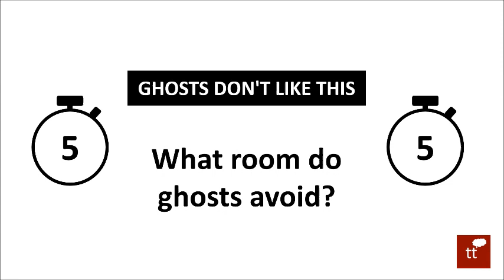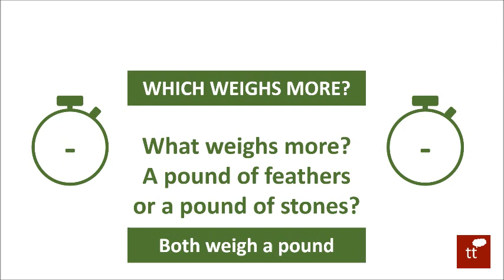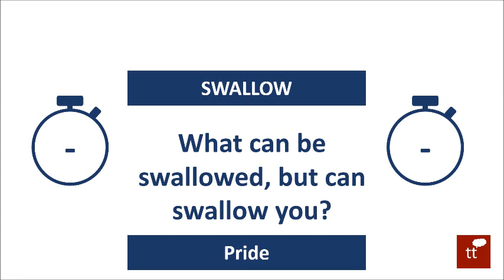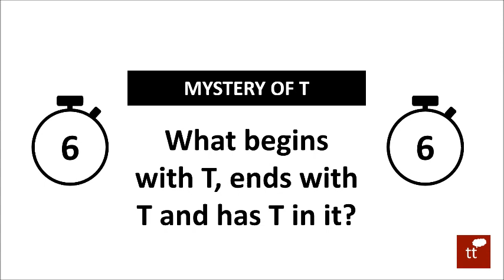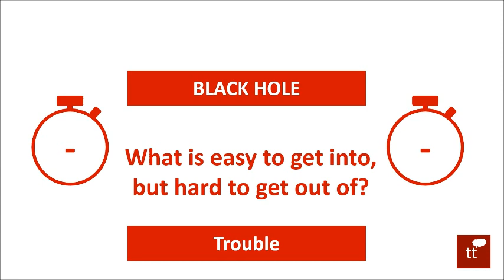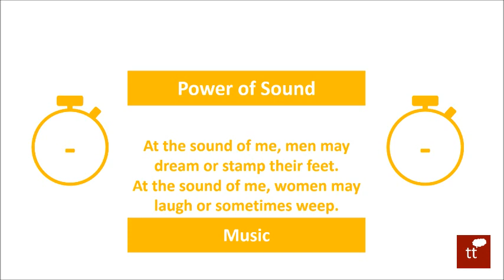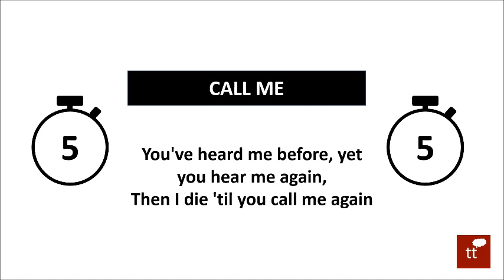Brain Twisting Riddles for Riddle Wizards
Are you a riddle wizard? Get ready for some mind workout.  This video contains 20 good and fun riddles.

0:00:09 - Riddle 01- David's father has three sons : Snap, Crackle and _ _ _ _ _
0:00:28 - Riddle 02 - What room do ghosts avoid?
0:00:45 - Riddle 03 - I have no feet, no hands, no wings, but I climb to the sky. What am I?
0:01:03 - Riddle 04 - What weighs more? A pound of feathers or a pound of stones?
0:01:21 - Riddle 05 - What starts with an ‘e’ but only has a single letter in it?
0:01:39 - Riddle 06 - How many seconds are in a year?
0:01:57 - Riddle 07 - How many apples grow on a tree?
0:02:15 - Riddle 08 - He has married many women, but has never been married. Who is he?
0:02:34 - Riddle 09 - What can be swallowed, but can swallow you?
0:02:52 - Riddle 10 - Imagine you are swimming in the ocean and a bunch of hungry sharks surround you. How do you get out alive?
0:03:07 - Riddle 11 - I’m the son of water but when I return to water, I die. Who am I?
0:03:25 - Riddle 12 - What begins with T, ends with T and has T in it?
0:03:43 - Riddle 13 - What is easy to get into, but hard to get out of?
0:04:01 - Riddle 14 - What can always be measured but never can be seen?
0:04:19 - Riddle 15 - What gets broken without being held?
0:04:37 - Riddle 16 - What can you share and still have all for yourself?
0:04:55 - Riddle 17 - At the sound of me, men may dream or stamp their feet. At the sound of me, women may laugh or sometimes weep.
0:05:13 - Riddle 18 - Say my name and I disappear.
0:05:31 - Riddle 19 - I am always hungry and will die if not fed, whatever I touch will soon turn red.
0:05:50 - Riddle 20 - You've heard me before, yet you hear me again,
Then I die 'til you call me again